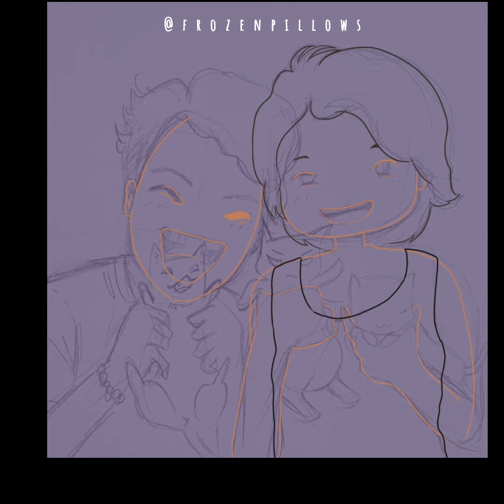happy cat fam -- chibi art timelapse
one of my fave art commission. a happy fam have happy pets. ☺💜

Interested having your own chibi drawing?